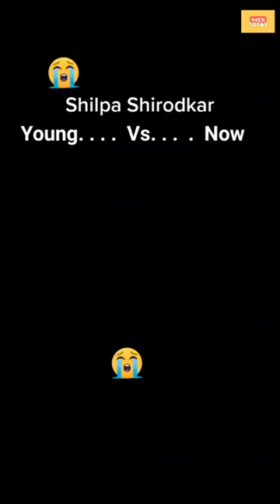Shilpa Shirodkar || Reena Roy